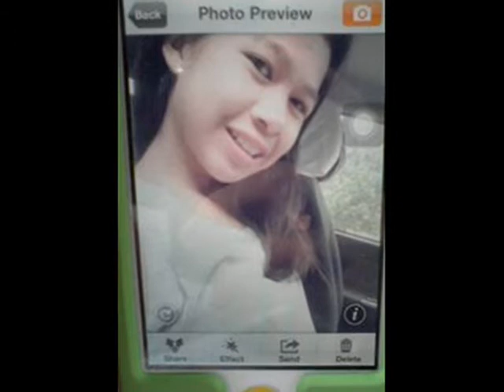รักต่างโรงเรียน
คู่นี้มันน่ารักจิงๆๆ